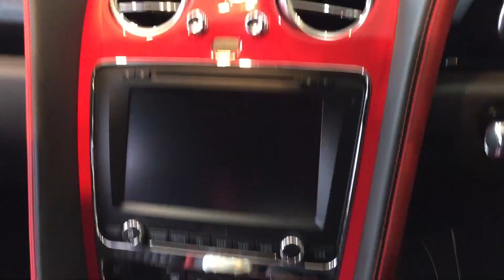2017 Bentley Continental GT V8S Mulliner Edition $400,000 - Exterior and Interior Review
The Bentley Continental GT is a grand tourer produced by British automaker Bentley Motors since 2003. It was the first car released by Bentley under Volkswagen AG-management after their acquisition of the company in 1998, and the first ever Bentley to employ "mass production" manufacturing techniques. It shares a platform with the Volkswagen Phaeton.

Mulliner Driving Specification includes 20-inch 2-piece 7-spoke alloy sports wheels with bespoke Advan Sport 275/35 R20 tyres, drilled alloy sports foot pedals and footrest, gear lever finished in knurled chrome and hide, two-tone leather and veneer combinations, diamond quilted hide to facings, doors and rear quarter panels; Embroidered 'Bentley' marque emblem to seat facings, indented hide headlining, dark-stained Burr Walnut or Piano black veneer.

The Flying Spur has a 6-litre, 12-cylinder engine, configured in a W formation. Unlike a conventional 12-cylinder engine with two banks of six (V-12), the Continental’s 6-litre engine is configured in two banks of VR six cylinders each (2x VR6). This shortens the W-12 engine's length considerably, compared to a two-bank configuration. The W-12 produces 552 bhp (412 kW; 560 PS), accelerates from 0 to 60 mph in 4.9 seconds, and propels the Flying Spur top speed of 194 mph (312 km/h).

Continental GTC, GTC Speed 80-11 Editions (2010-)[edit]
The 80-11 models are limited (80 units per model) versions of Continental GTC and GTC Speed for North American market, with 20-inch 14-spoke alloy diamond wheels polished with unique black center caps featuring Bentley 'B' emblem (GTC) or 20-inch wheels from Supersports finished in dark tint with red brake calipers (GTC Speed), Union Jack brightware badges on front fenders, exclusive Midnight body colour option, Dark Grey Metallic soft top and the Mulliner fuel-filler cap as standard, Beluga main leather hide with white (GTC) or Pillar Box Red (GTC Speed) contrast stitching and piping and Bentley emblems, Piano Black veneers, engine-turned aluminum with bright (GTC) or dark (GTC Speed) finish, drilled alloy sport foot pedals, treadplates and a badge on the console with the '80-11 Edition' signature.

Available in coupe and convertible bodies, they are versions of Bentley Continental GT V8 with increased engine power to 528 PS (388 kW; 521 hp)@6000rpm and 680 N·m (502 lb·ft)@1700rpm, increased agility and body control to match the engine's higher output, lowered suspension through an aerodynamic front splitter, discrete side sills and rear diffuser in Beluga gloss black; new exclusive 20-inch wheels with open-spoke design, red-painted brake calipers, optional new sports exhaust, optional duo-tone interiors, choice of interior trim in seventeen hide colours, unique contrast centre stripe for the hide-trimmed roof lining matching the colour of the main hide, knurled chrome detailing to the gearshift lever and ventilation controls, Piano Black veneers, 'V8 S' on each sill tread plate.

The vehicle was unveiled in 2013 Frankfurt Motor Show,[92] followed by 2014 North American International Auto Show,[93] 2014 Beijing International Automotive Show,[94] 2014 Goodwood Festival of Speed.[91] Press reviews began in the UK market in April, 2014.[95]

The vehicles were set to arrive in Bentley dealerships from early 2014.[96][97]

2014 Continental GT update, Continental GT Speed (2014-)[edit]
Changes to 2014 Continental GT includes the debut of seven distinctive equipment packages. Premier Specification includes additional technology and comfort whilst the Interior Style Specification uses the very best of Bentley hand-craftsmanship for the ultimate tailored cabin.

Continental GT Speed includes increased engine power to 635 PS (467 kW; 626 hp) and 820 N·m (605 lb·ft), red-painted brake calipers, a chrome 'Speed' badge at front fenders, a new exclusive colour split. Mulliner Styling Specification for GT Speed includes front splitter, side skirts, rear diffuser in body colour; 21-inch Speed wheel design, headlamps, tail lamps in dark tint.

Continental GT Speed was unveiled in 2014 Geneva Motor Show (coupe),[98][99] followed by 2014 New York International Auto Show (coupe),[100] 2014 Beijing International Automotive Show.[94]